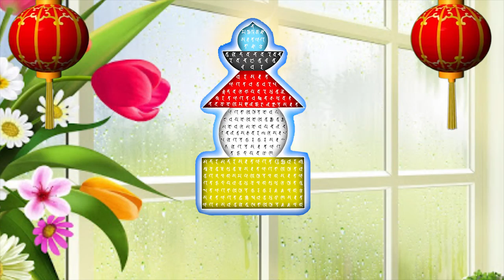Background Video Full HD phật giáo bảo kiếp ấn đà la ni, bí mật toàn thân xá lợi, BAO KIEP AN DA LA